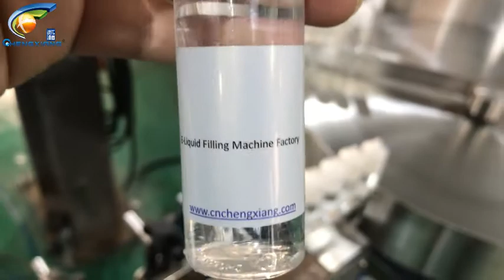New mechanical arm sucking 60ml CBD oil gorilla bottle e liquid filling capping labeling machine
This filling line include:
1) CX-TS Bottle feeding machine
2) CX-LP  Bottle unscrambler
3)CX-GFT  Filling machine
4)CX-DTJ  Labeling machine
5) CX-SP Bottle collecting turntable
Can be customized for 10-120ml,add change parts is ok,it's very easy for change replacmeent parts.